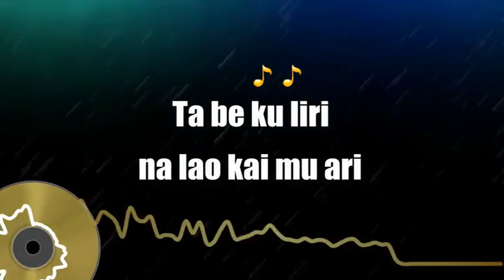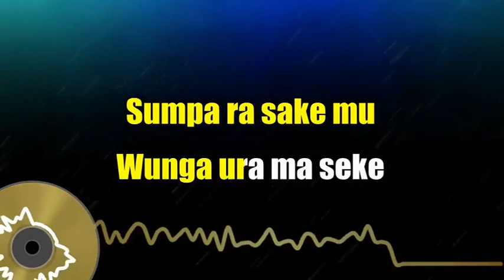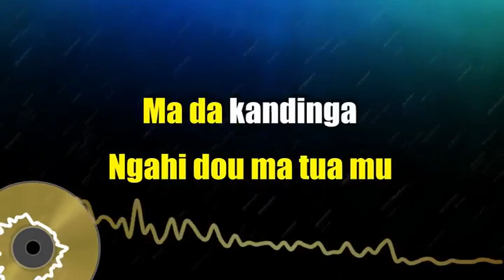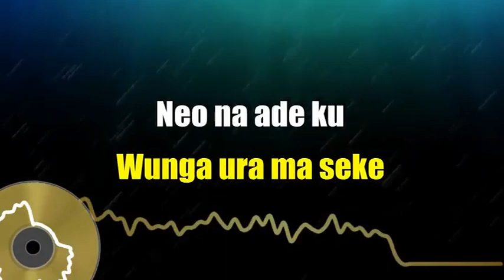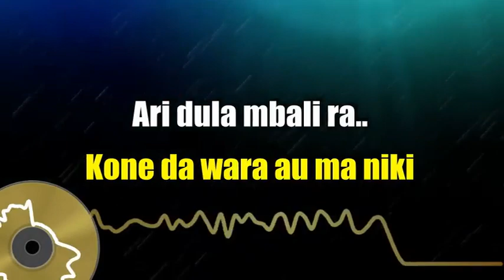Karaoke Sake mu wunga ura ma seke - Karaoke Lagu Daerah Bima Dompu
Jangan lupa subscribe, like dan share video Karaoke sake mu wunga ura ma seke di Bimakita Musics sebagai bentuk dukungan, agar kami dapat terus menghibur dan menyajikan konten-konten karaoke lainnya, Juga, nyalakan loncengnya agar mendapatkan pemberitahuan ketika kami mengupload video terbaru.

Apabila terdapat kesalahan lirik yang kurang tepat, harap dimaklumi dan ingin request lagu Bima lainnya, silahkan isi di kolom komentar

Selamat berkaraoke, terima kasih dan lembo ade